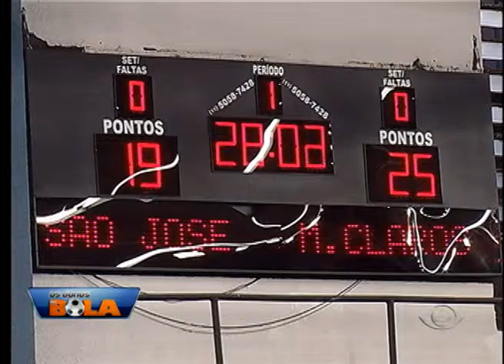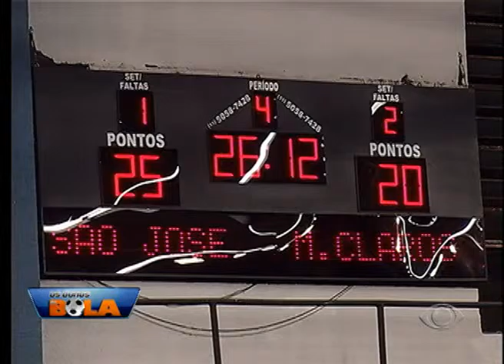OS DONOS DA BOLA 22 01 2016 PARTE 02